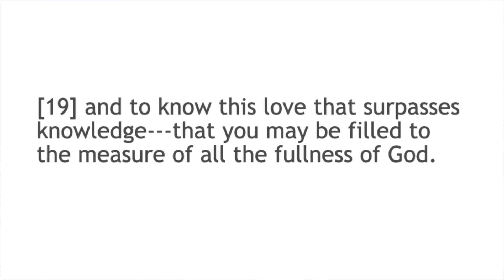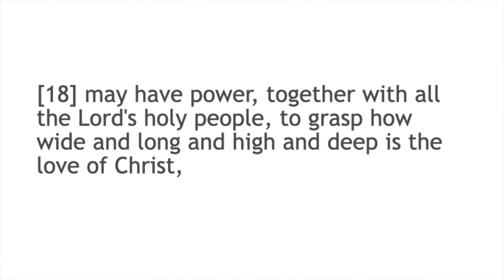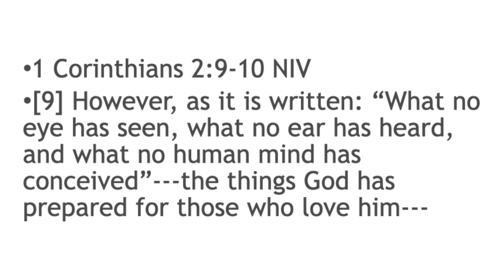Apostle Paul's Prayer For You!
Devotional - a message based on Ephesians 3:14-21. Apostle Paul's has four things prayed for us. What are they? That's the contents of the video. Recorded in Mentone Indonesian SDA Church, California. Jan. 6, 2024.
Inspirational message!